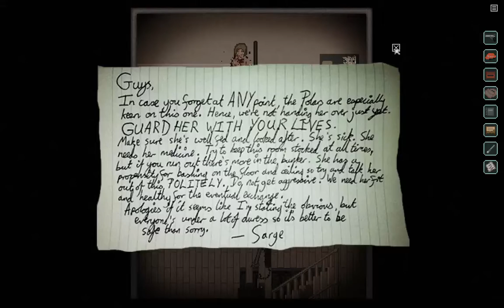Richard and Alice [Part 3: No Commentary]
As we near the end of our journey, Richard and Alice end up having some problems in their cells.

Also, Barney gets sick.
Will he get better?
Will Richard and Alice solve their problems?

Richard and Alice is an indie, top down point and click game, heavily based on telling a story of Richard and Alice's experiences, and also how Alice got to where she is now.

The game costs $5.99 on Steam.
I recommend it you to get it.
It's got a rich story, and multiple endings.
I think the game is and hour or two long, and I'm only doing one of the ending so you can play it yourself.

Have fun.